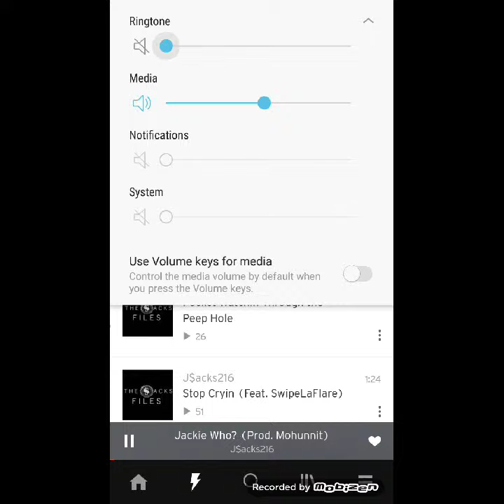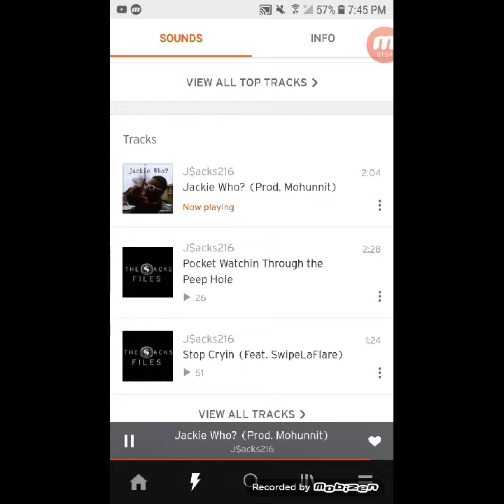J $acks (Jackie who?)